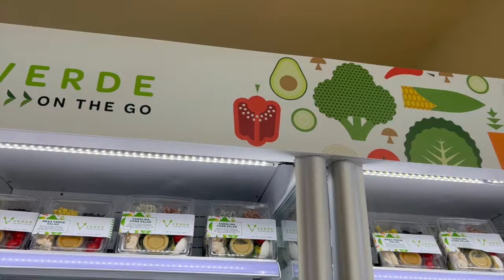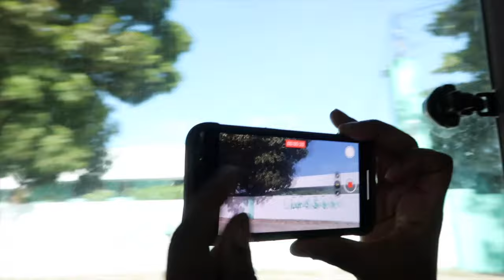TRAVEL VLOG: We went to Jamaica | Beaches | Parasailing | Touring Bob Marley’s Old Neighborhood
🚀 Weekly Vlog Every Friday 3:15PM Eastern Time 🚀

🙌🏾 Wish List